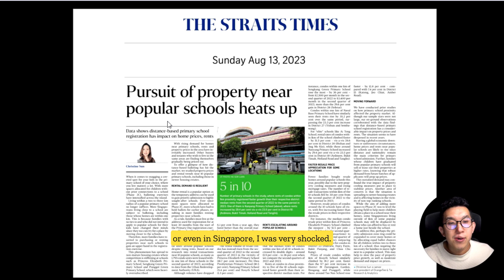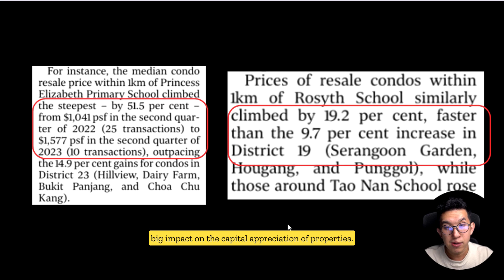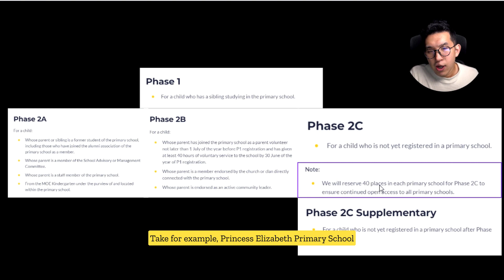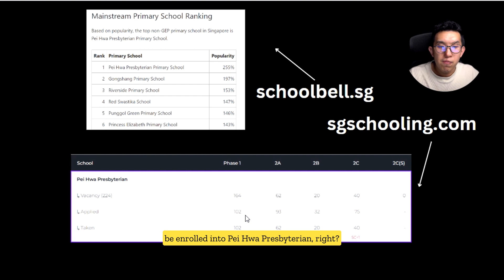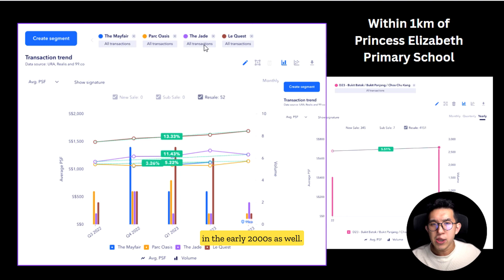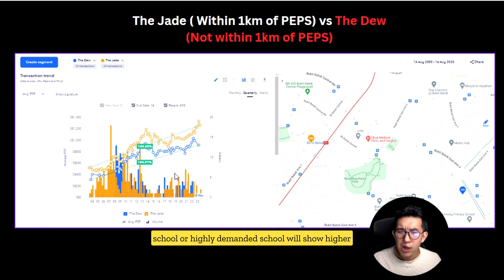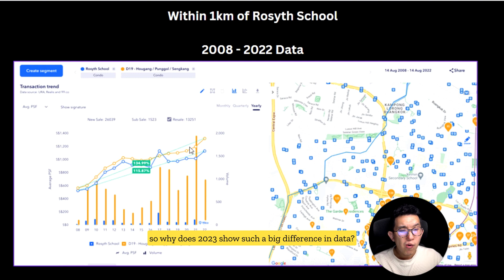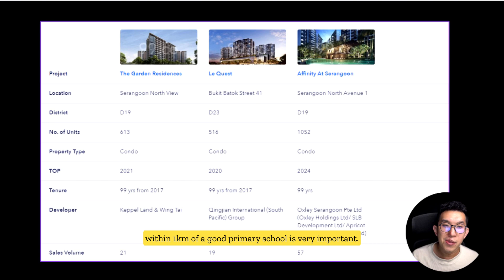Does buying a property within 1km of a top primary school lead to higher profits? | Truth Revealed!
This video started out as a plan to investigate one of Straits Times claim that buying near a top primary school actually causes prices to increase drastically over time.

In fact it was reported on 13th August 2023 that prices of properties within 1km of Princess Elizabeth Primary School (the most overly subscribed school in 2023) increased by more than 50% in just 1 year.

This let me to investigate if there is really a co-relation in the increment of property prices due to popular primary schools within the vicinity.

0:00:01 - Introduction
0:00:34 - Discussion of Straits Times article titled "Pursuit of property near popular schools heats up" - published on 13 August 2023
0:01:32 - Most overly subscribed primary school in 2023 - Princess Elizabeth Primary School
0:02:21 - Straits Times' claim that prices around good schools increased as much as 51% in 1 year near good schools
0:04:12 - Primary school registration phases
0:05:28 - Increase of the Phase 2C vacancies from 20 to 40 students
0:07:20 - Pei Hwa Presybterian Primary School registration results
0:10:24 - Analysis of price trends properties within 1km of Princess Elizabeth Primary School
0:12:53 - Comparison of The Jade (Within 1km of Princess Elizabeth Primary School) vs The Dew ( Not within 1km of Princess Elizabeth Primary School) price trends
0:14:27 - Price trends of resale prices within 1km of Rosyth School
0:15:34 - Conclusion ( The real reason why 2023 saw a huge price jump within 1km of good schools - Princess Elizabeth Primary School & Rosyth School)

🏡 Must Watch Real Estate Videos
Is there a property bubble in Singapore?
When is really the best time to sell your resale property?
How to identify a profitable HDB BTO launch on your own?
A summary of all of Singapore's cooling measures since 1996
Should I buy landed properties now? Will prices drop soon?
Top 3 Condominiums with the highest sales volume in 2022

🏡 New Launches Review
TMW Maxwell (District 1 & 2) Review
The Top Performing New Launches and Worst Performing New Launches in the last 3 years

❤️ My personal story being born with a Cleft Palate

Enjoy the video and see you at the next one! Greatly appreciated! 😀

Rodney is a Real Estate Team Leader & licensed Real Estate Agent at Propnex Singapore:
🏆 Ranked Top 5% in Propnex Singapore
🏆 Ranked Top 3 Realtors in JNA Real Estate
🏆 Leading a team of 8 Real Estate Agents
🏆 Team have sold over 1688 homes in the last 2 years

👨‍👩‍👧Hear what my clients have to say about me